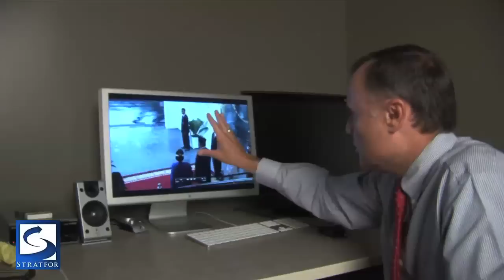Above the Tearline: Presidential Security Abroad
Vice President of Intelligence Fred Burton examines the protective challenges facing the U.S. Secret Service during President Barack Obama's trip to Asia.